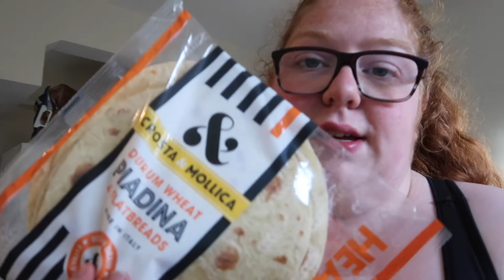An incredibly wholesome vlog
Hellooooo! I am so in love with this video. Its my favourite one yet! Check it out for some wholesome vibes.

I love making YouTube videos that show my true authentic self, so that those who resonate can enjoy watching them :)